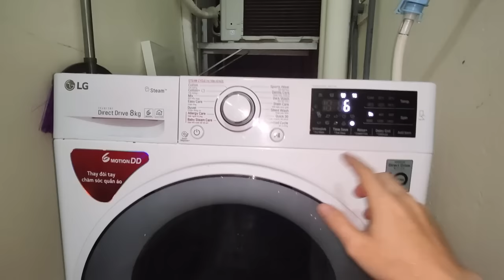Hướng dẫn vệ sinh máy giặt lồng ngang đơn giản tại nhà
Hướng dẫn các bước vệ sinh máy giặt lồng ngang đơn giản tại nhà.